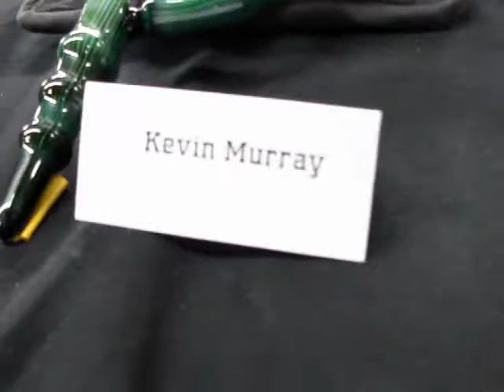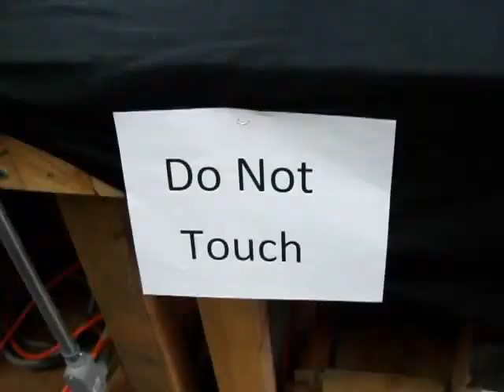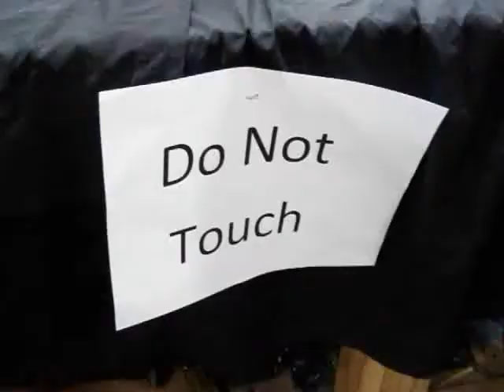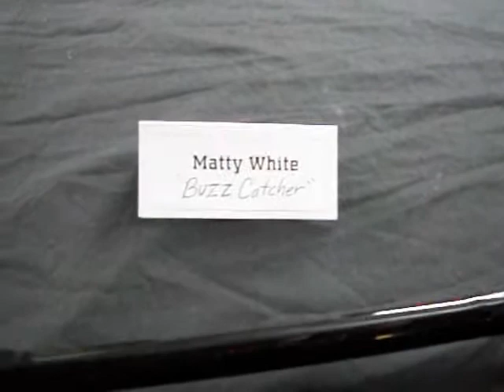DFO finished pieces